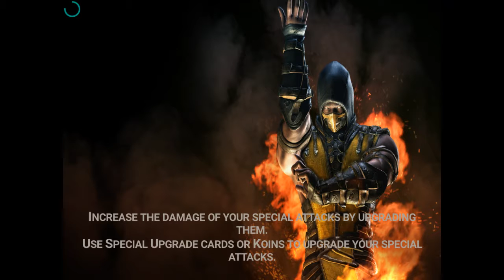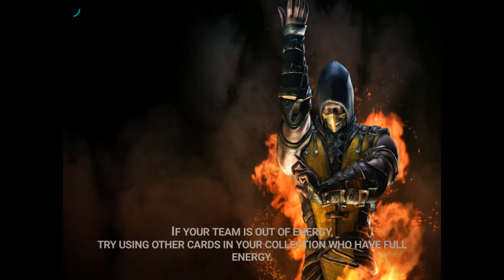I HATE U CASSIE CAGE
Cassie cage what can  i say

Sorry about lag the recorer to blame